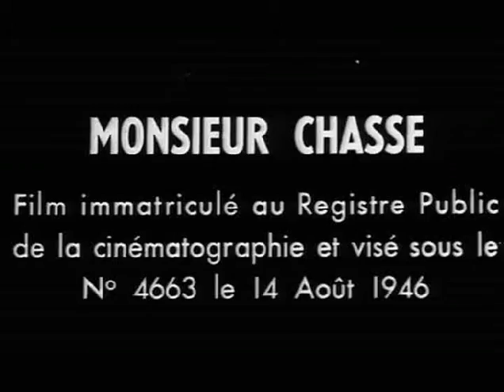La Societe Filmonde/Sport-Films (1947)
from "Monsieur Chasse"